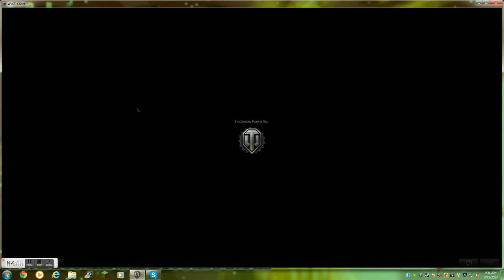World Of Tanks (Showing off the KV-1S)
In this episode we drive the KV-1S to the supermarket for some shells but some idiots cut in fron of us in line so we battle to the death. We use the best weapon (Ter 7 122mm D-2-5T) and we WIN!